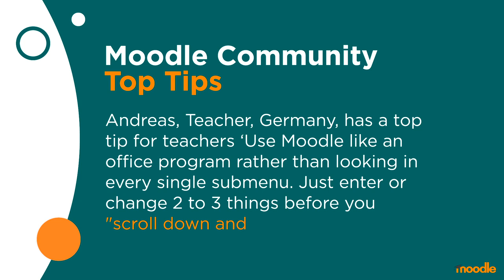Use Moodle like an office program | Moodle Community Top Tips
Moodle Community Top Tips

Andreas, Teacher, Germany, has a top tip for teachers
‘Use Moodle like an office program rather than looking in every single submenu. Just enter or change 2 to 3 things before you "scroll down and save".